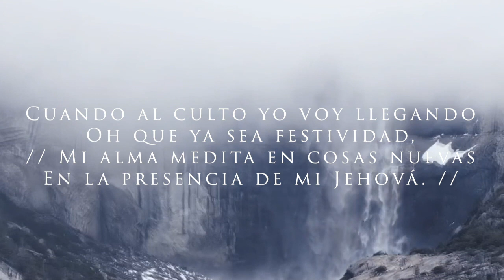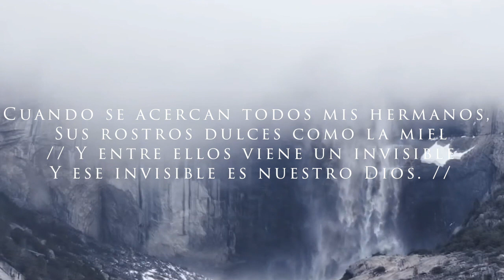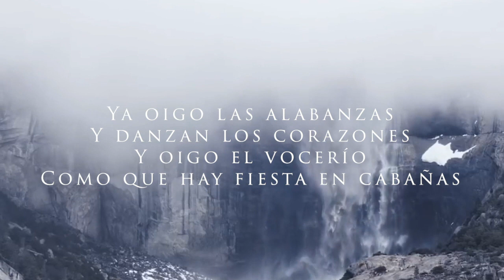57. Fiesta de cabañas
Himnario Vida y Luz No.57

🎤 Voces 🎶
Primera: Jose Diaz